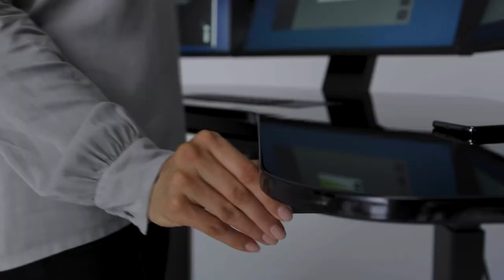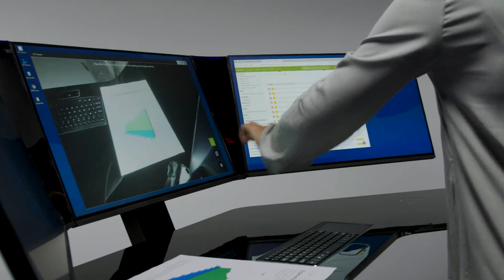Endi stollar ham aqlli bo'ladi! 🤷🏻‍♂️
Smart Desk – bu uchta displayga ega smart stol. Texnomanlar uni kelajak ish joyi deb ham atashmoqda. Narxi ham shunga yarasha – 4 000 AQSH dollari. Nega qimmat deyishingiz mumkin, gap shundaki kompyutyer ham uning ichiga o’rnatilgan.
Bundan tashqari Cemtrex kompaniyasining ushbu mahsulotida klaviatura, tachpad, xujjatlar skaneri va gadjetlarni quvvatlantirish uchun simsiz zaryadlash texnologiyasi mavjud.
Shuningdek, 24 dyuymdan bo’lgan 3 ta IPS monitorlar sensorli. Ular masofadan turli harakatlarni ham anglay oladi. Xujjatlarni skaner qilish esa 13 megapikselli kamera orqali amalga oshiriladi. Shunchaki stol ustiga kerakli varoqni qo’ysangiz bo’ldi.
Aytgancha, Smart Desk jamlanmasida simsiz ishlaydigan mikrofonli quloqchini ham bor. Eng xursand qiladigan jihati stol balandligini sozlash mumkin. Uni ko’tarib olsangiz turgan holatda ham kompyuterdan foydalanaverasiz.
Kompyuterining texnik ko’rsatkichlariga kelsak, Intel’ning 8-avlod Core i7 protsessori, NVIDIA Quadro P620 / P1000 videokartasi, 256 GB SSD, 1 TB HDD va 16 GBli DDR4 xotiralar, USB 3.1 va 2.0 portlar va hokazo. Xullas chakki emas. Biroq Smart Desk’ning vazni biroz og’irroq - 54 kg.